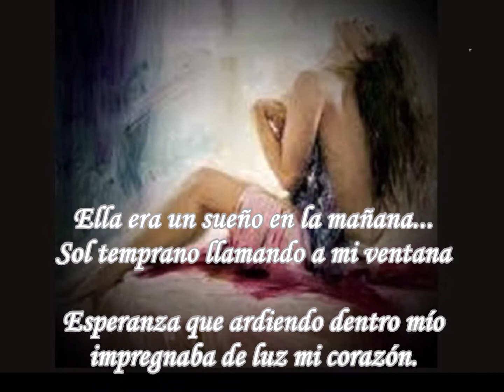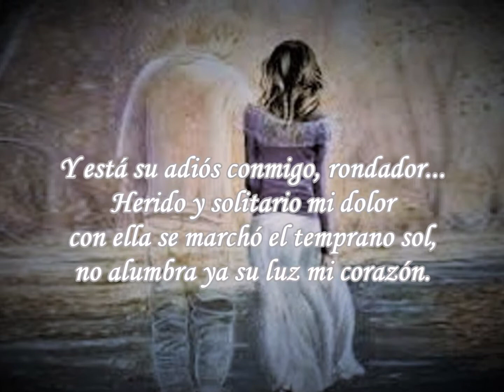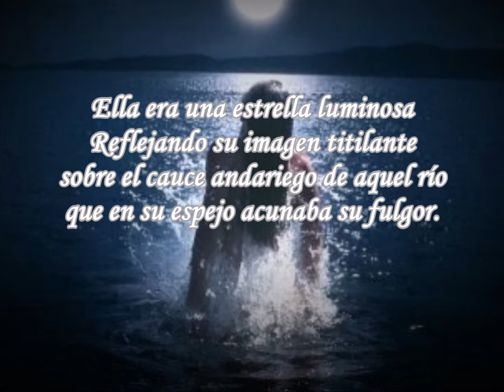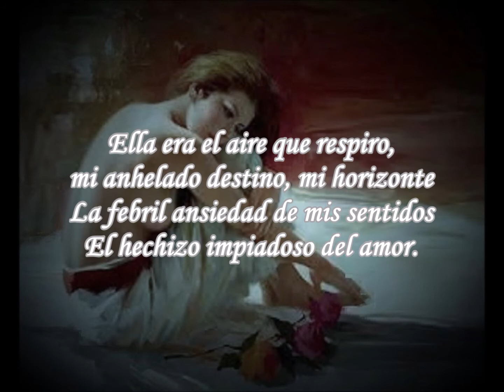RAÚL NOGUERA - ELLA - Chamamé canción - Letra: Martina Iñiguez - Música: Raúl Noguera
Música: RAUL NOGUERA. Nació en Bella Vista, Corrientes, un 11 de Marzo de 1970. Guitarrista, vocalista, autor y compositor del género chamamecero.
Letra:  MARTINA IÑIGUEZ. Investigadora gardeliana, poeta lunfarda y letrista argentina, nacida en Corrientes, capital, el 24 de noviembre de 1939.